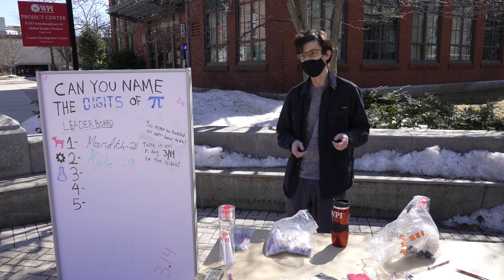Name the digits of Pi? Piece of Cake for these WPI Students!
We randomly asked WPI students walking around campus if they could name the digits of PI. Who made it to the leaderboard for stating the most numbers? Watch the video to find out!